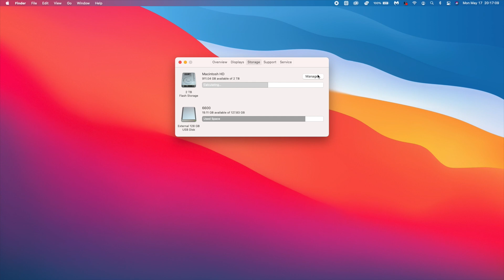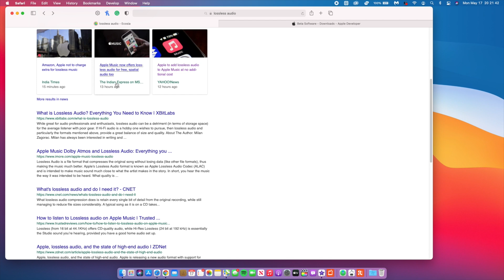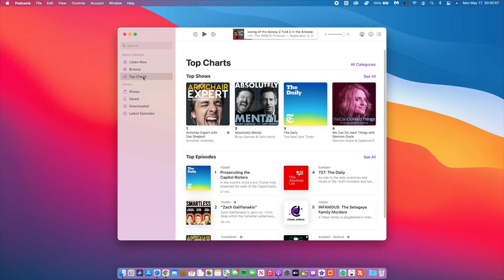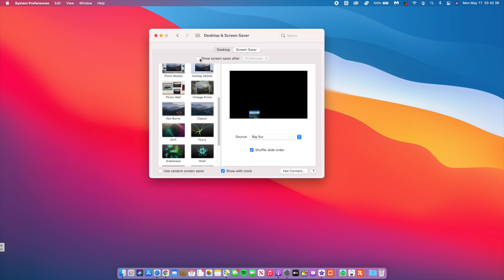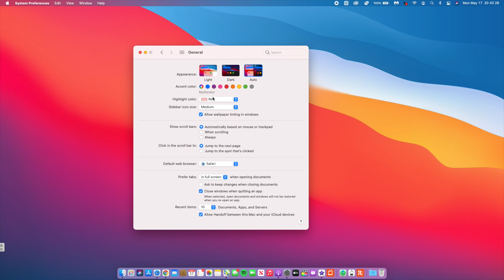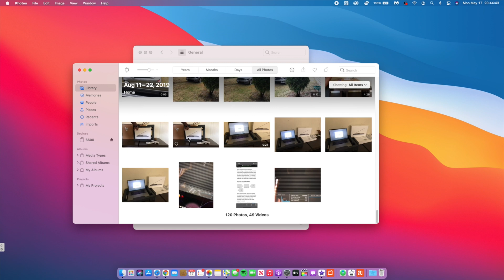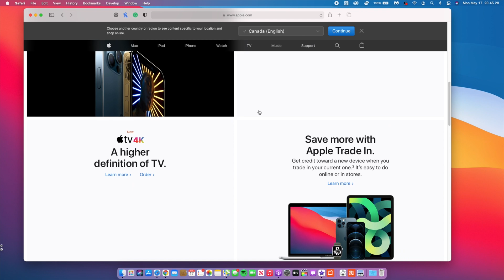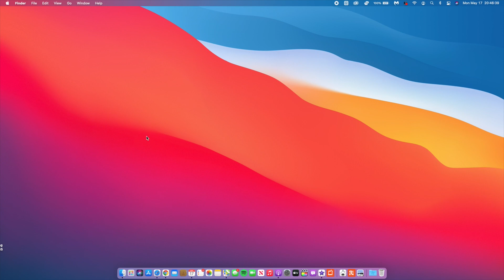macOS Big Sur 11.4 RC is OUT! - What's New? ( All New Features & Changes)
Apple has just released macOS Big Sur 11.4 RC to developers. This comes ahead of the final release, which is expected sometime later this month or early June. The update brings support for paid subscriptions on Apple Podcasts, compatibility with new AMD GPUs, and more.

The macOS 11.4 beta comes with expanded GPU support for “cards based on the AMD Navi RDNA2 architecture (6800, 6800XT, and 6900XT).” This update also enables paid podcast subscriptions in the Apple Podcasts app, a feature that was announced last month and will soon be available to users.

Developers can now update macOS Big Sur 11.4 beta to the RC release through the Software Update menu in the System Preferences app. The build number for today’s RC release is 20F71.

Time stamps

00:00 - introduction
00:25 - update size and software changes
01:00 - new features and changes
05:27 - issues fixed or resolved
07:19 - macOS Big Sur 11.4 release date
07:59 - MacOS 12 and WWDC 2021

Here’s the full list of macOS 11 Big Sur compatible Macs:
2021 and later M1 iMacs
2020 and later M1 Macs
2015 and later MacBook
2013 and later MacBook Air
2013 and later MacBook Pro
2014 and later Mac mini
2014 and later iMac
2017 and later iMac Pro
2013 and later Mac Pro